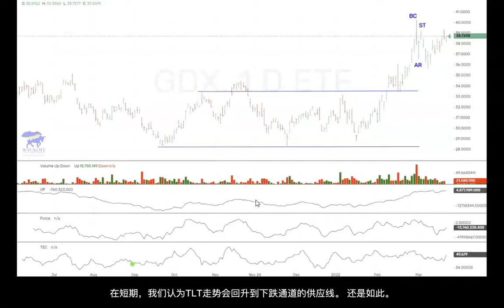威科夫 SMI 美股指数/黄金/美元 走势评论